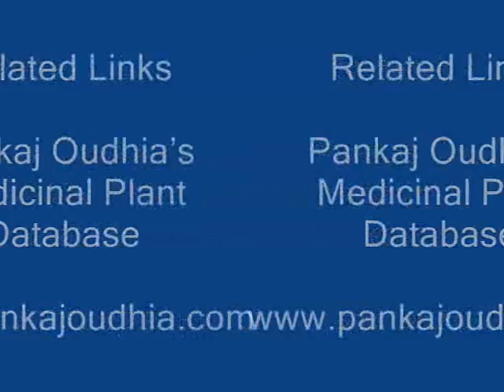Octonary Ingredients of Suregada angustifolia Formulations: Pankaj Oudhia's Medicinal Plant Database